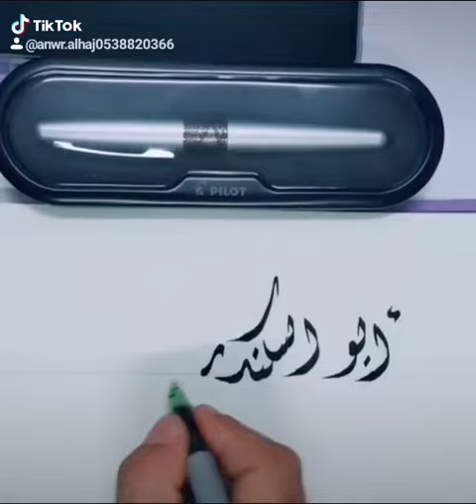كتابة الأسماء بالخط الديواني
‏فيديو من انور الحاج